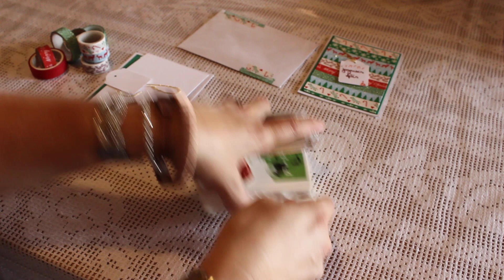Tuto/DIY carte de noel, avec du masking tape en presque 10mn ... #3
Sur cette chaine vous trouverez des videos en lien avec les loisirs creatifs, des tutos et astuces en tous genres, des presentations, des hauls etc.
Mais aussi des videos en lien avec le quotidien d'une femme, maman de 4 enfants et pour sa plus grande fierte deja grand mere!!!

Aujourd'hui une video ou:
Comment en quelques minutes creer une carte de noel, a base MT.

Bon visionnage.
Bizzzzz.
Cattt.